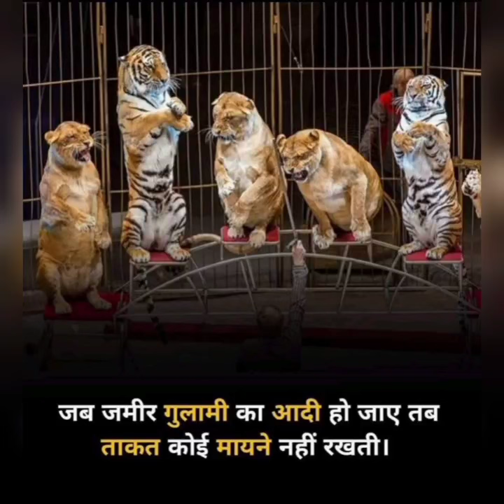Lion tiger attitude status | lion attitude dialogue status | lion full screen status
Hindi Dialogue 😎 //Lion Attitude🤟 Dialogue status 🙂videos

IGER ATTITUDE STATUS
जब कोई ताकत

ATTITUDE DIALOGUE TIGER STATUS
Hindi Dialogue//Attitude Dialogue
status videos

lion tiger attitude status | lion attitude dialogue status | lion full screen status | bad boy short

Tiger 🐯attitude status || whatsapp attitude status

😱Sigma rule🦁🔥 | Attitude status😈 Loin attitude

Lion vs tiger attitude status || lion whatsapp status
lion
lion king status
lion attitude whatsapp status

attitude shayari//tiger attitude status

attitude shayari#powerful motivation
shayari kadak motivation

adak motivation

Turn on post
notification:
Hindi Attitude Shayari🤟
Motivational Videos❣️
◆Attitude Dialogue Status😎
Hindi Motivational Quotes🏆
Attitude Sad Status😏
Broken Heart Shayari💔
attitudeshayari
Tiger status | Attitude status | Whatsapp status
viralshortvideo 💯
ion_status
lion_attitude_status
baap_bap_hota_hai
lion_tatus_4k wild_king_lion_attitude_status khatarnakh_lion_attitude_status new_lion_wild_attitude_status_2021
new_lion_attitude_whatsapp_status_2021 lion_alwys_king
whatsapp_attitude_lion_status
lion_attitude_status
status
love

trending
music
bgm lovesongs
kerala
kollywood
song
maharashtra
song
viral
killer_attitude_status attitude_music attitude_whatsapp_status
attitude_whatsapp_status_tamil
attitude_whatsapp_status_video
attitude_whatsapp_status_telugu attitude_whatsapp_status_hindi
attitude_whatsapp_status_song attitude_whatsapp_status_for_girls
attitude_motivation_hindi attitude_motivational_shayari
attitude_motivational_shayari_status
attitude_full_screen_status
attitude_full_movie_hindi
attitude_full_video
attitude sound
attitude_full_screen_status_4k
attitude full song english
blackscreenwhatsapp
blackscreenstatus
4K_new_status
Love_Status_Video
Sad Status_Video
Whatsapp Status Video
Status4K
Status_Video
 4k_status Full_Screen_Status
New_status
FullScreenStatus
 WhatsappStatus
power lion King 👑
WhatsappStatus
FullScreenWhatsappStatus
NewWhatsappStatus2020
BlackScreenStatus
attitude status
attitude WhatsApp status